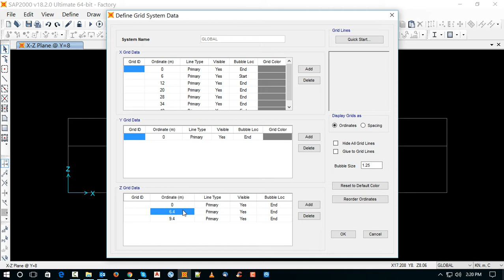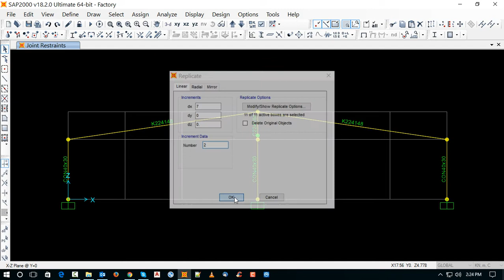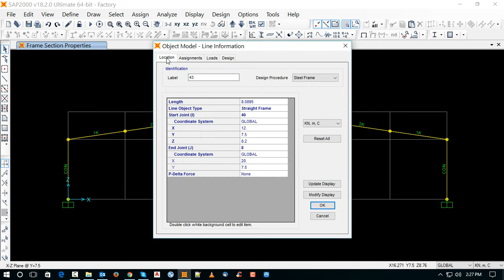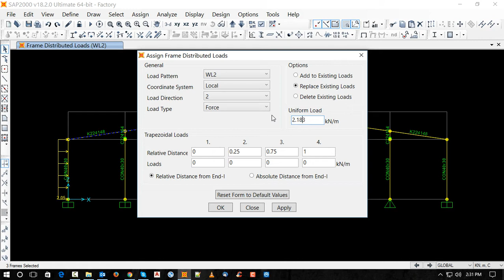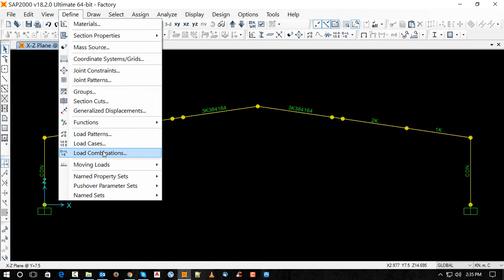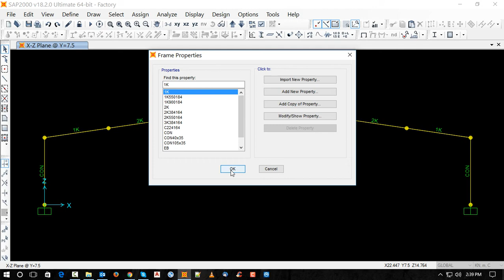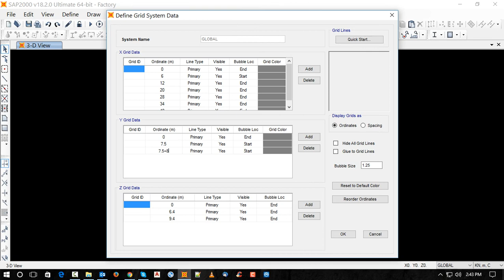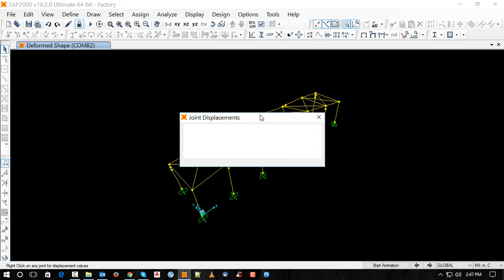sap2000 steel structure factory design